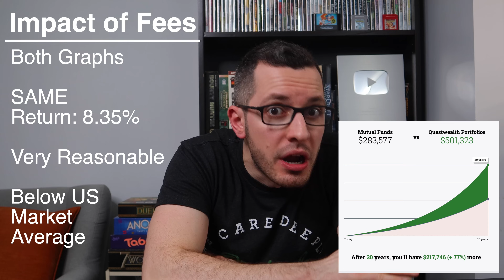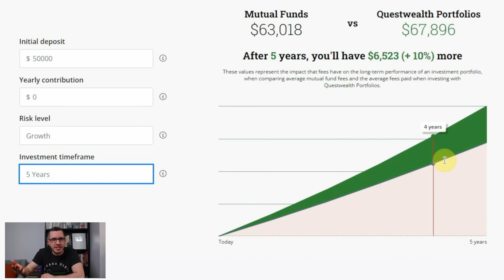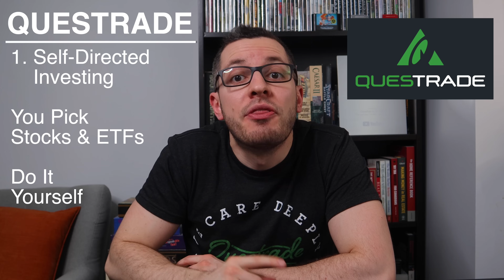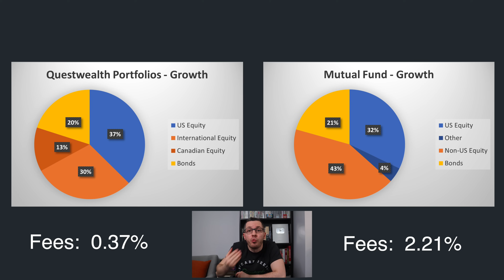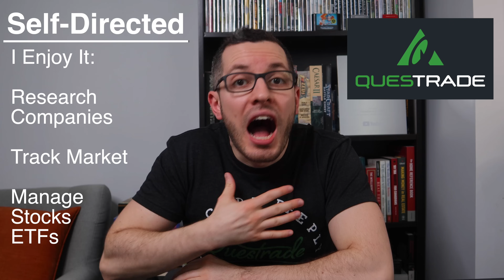AVOID High Fees // MY STORY with Mutual Funds, Questrade & Questwealth Portfolios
How Much Are You Paying in Fees? Should I Invest in Mutual Funds? How Much Will Fees Cost Me? Is there a Better Way to Invest? Should I Do Self-Directed Investing or a Managed Portfolio?

Like many Canadians, my investment journey began at my bank with mutual funds, especially right now in RRSP season. I didn’t know how much those high fee mutual funds would cost me and that there was a better way to invest for beginners! Today I will share MY STORY with mutual funds and I hope you can learn from my mistakes! I’ll walk you through my frustrations and misconceptions and how those high fees would have cost me hundreds of THOUSANDS of dollars in the long run! When I saw these numbers, it changed my investing journey forever and I hope this video can do the same for you!

We can’t control the market but we can control the fees that we pay, that’s why I love investing with Questrade. They reduce the fees so we can retire wealthier! I’ll go over all the benefits of Questrade, whether you go the Self-Directed Investing route or a hands-off, managed approach with Questwealth Portfolios 🇨🇦

You can also manually enter my offer code: CANADIANTSHIRT

QUESTWEALTH PORTFOLIOS 🇨🇦
Signup for the hands-off, managed portfolio and your first $10,000 will be managed for FREE for the first year! 👇

SKIP AHEAD ⏩
-Intro: 0:00
-Sponsorship: 0:36
-My Story - Mutual Funds: 0:51
-My Story - Fees: 1:42
-Impact of Fees - Mutual Fund vs Questwealth: 3:21
-Solution - ETFs: 5:29
-Questrade - 2 Options: 5:48
-Questwealth Portfolios: 6:22
-Fees - Questwealth Portfolios: 7:47
-Portfolio Breakdown vs Mutual Fund: 8:31
-Self-Directed Investing: 9:54
-Transfer to Questrade: 11:34

The following video is presented by Adrian Bar of Canadian in a T-Shirt Inc. (the “Presenter”)
The Presenter is NOT a registered adviser or investment dealer.
The information and any opinions that may be presented in this video do not constitute advice or recommendations by Questrade, Inc. (“Questrade”) or its affiliates with respect to investment in financial instruments, nor does Questrade recommend or endorse the views or opinions expressed in this video. Your use of or reliance on this video and/or tools/information offered by the Presenter is subject to the Questrade Legal Notice. Questrade, Inc. is a registered investment dealer, member of the Investment Industry Regulatory Organization of Canada (“IIROC”) and a member of the Canadian Investor Protection Fund (“CIPF”).
Questrade cannot guarantee the timeliness, accuracy, and reliability of the information provided by the Presenter and Questrade will not be held liable nor assume any liability for any loss or damages arising directly or indirectly from the use of this video or services that may be discussed. Any liability, whether direct, indirect or consequential loss or damage is explicitly disclaimed. This video should not be relied upon to evaluate any potential transaction or for tax or accounting advice. Viewing this video shall not constitute the giving of investment advice or tax or accounting advice by Questrade. Consult with your financial advisor for tax and accounting matters and ensure you fully understand any financial instrument product before investing.
Any information or testimonials relating to past performance discussed in this video does not guarantee future performance.
Expected returns and images included in this content are for illustrative purposes only, using the Questwealth Growth Portfolio as an example. "fraction of the cost" refers to the difference between fees paid when investing with Questwealth Portfolios compared to the average fee of comparable Series A Mutual Funds. for more details. “2%” refers to an average fee of comparable Series A Mutual Funds. You can transfer any account to Questrade from another financial institution, regardless of the balance, and get your transfer fees rebated (maximum rebate $150/account). No limit to the number of accounts you bring over.